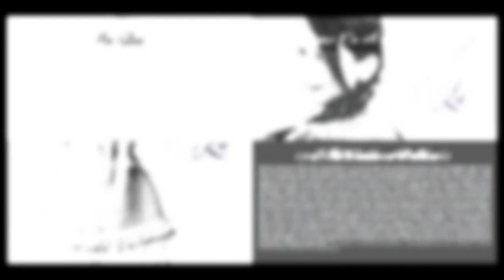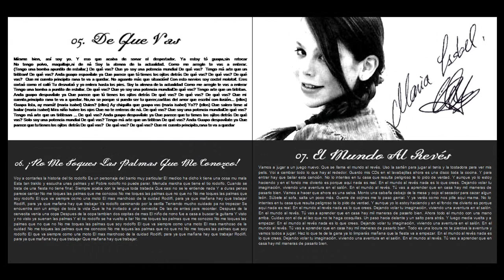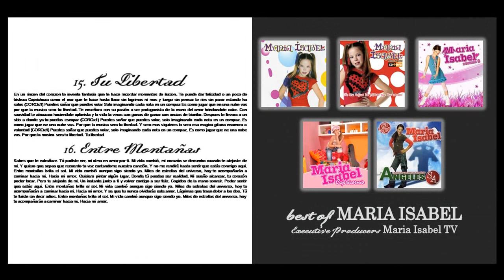Best Of Maria Isabel - Cover / Booklet / Cover Back / Discs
This is a Unofficial Album / Este no es un Album Oficial

TRACKLIST:
01. Antes Muerta Que Sencilla
02. Quien Da La Vez
03. Pues Va A Ser Que No
04. La Vida es Bella
05. De Que Vas
06. ¡No Me Toques Las Palmas Que Me Conozco!
07. El Mundo Al Revés
08. Tómbola (Dúo Marisol)
09. Cuando No Estas
10. En Mi Jardín
11. Angelitos Buenos
12. Yo Soy Del Sur
13. Angelitos
14. En Este Instante
15. Tu Libertad
16. Entre Montañas

DVD-Music Videos:
Antes Muerta Que Sencilla
¡No Me Toques Las Palmas Que Me Conozco!
Pues Va A Ser Que No
Quien Da La Vez
En Mi Jardín
De Que Vas
Tómbola (Dúo Marisol)
Cuando No Estas
El Mundo Al Revés

Marketed by: Sony Music Mexico Entertainment, Inc.